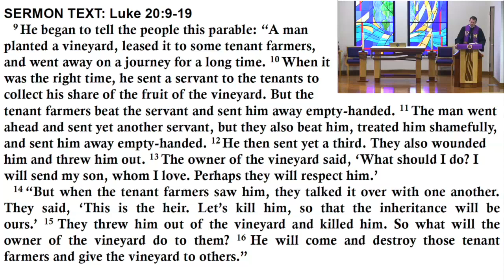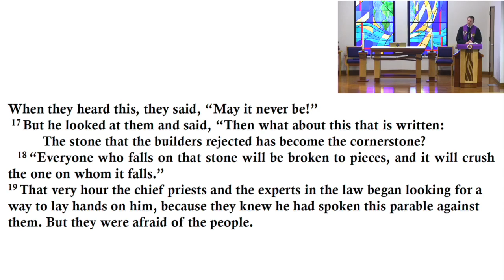Bethlehem Lutheran Sermon 03-29-2023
Pastor Bode presents "His Final Steps Led To His Enemies."